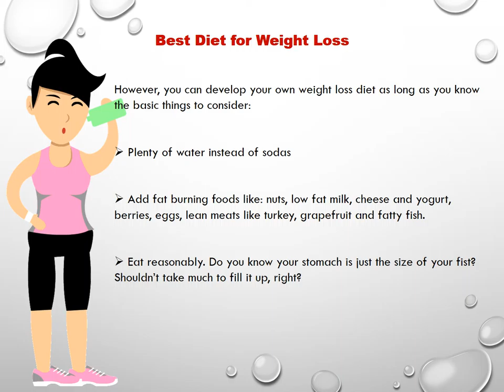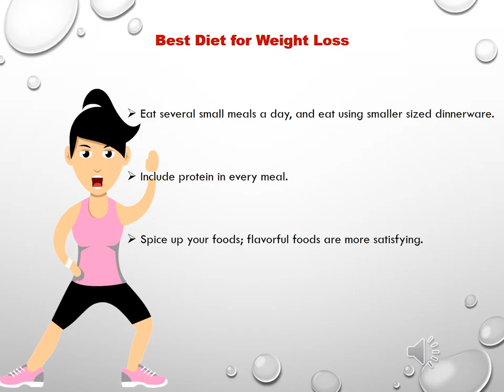how to keep a beautiful woman's body with a simple diet.mp4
A diet regimen that requires drastic changes in your eating habit will only discourage you and keep you from completing your weight loss program.
a beautiful woman's body,
a beautiful woman's body how to keep,
a beautiful woman's body how to keep with a simple diet.mp4,
a beautiful woman's body with a simple diet.mp4,
how to keep,
how to keep with a simple diet.mp4,
with a simple diet.mp4,